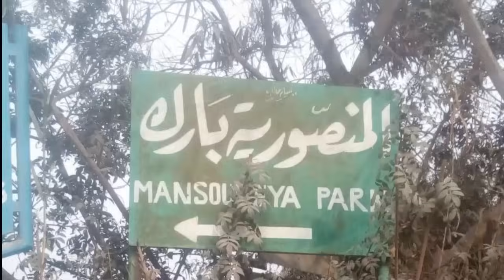عـاااجل : شـاهــد مدي جمال وفخامة فيلا الفنان الراحل سمير غانم !! لن تصدق كم تقدر ثمنها!! سيـصد مكم